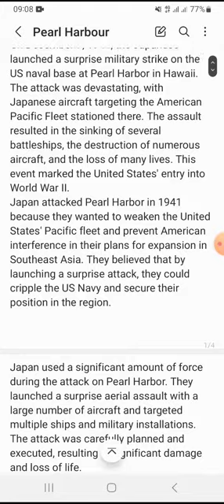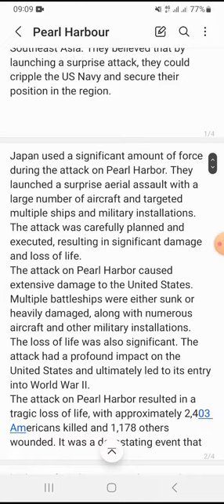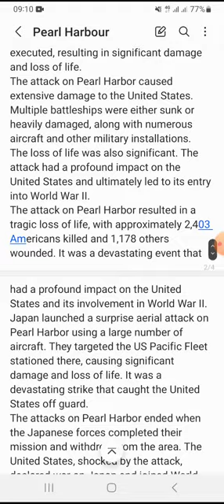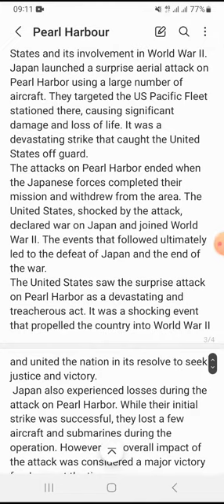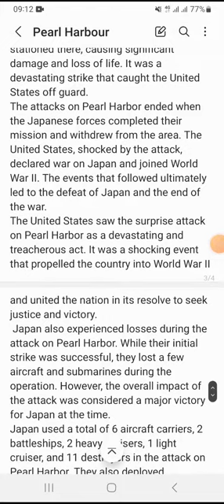japan launched a happy journey | japan laonched journey